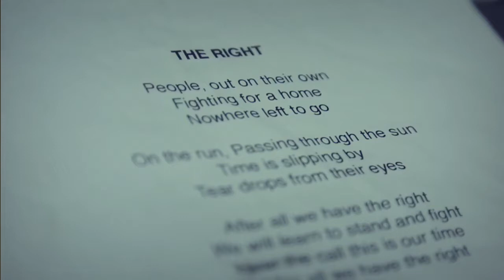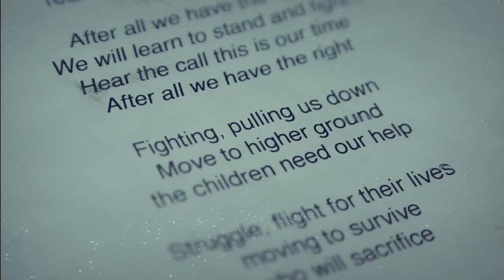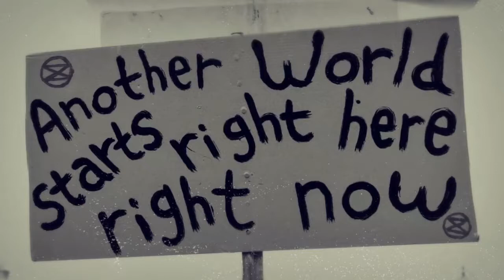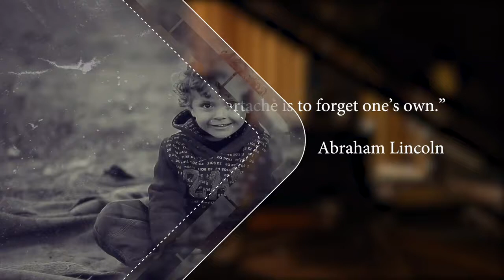DTTA Productions presents "The Right"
The Right

Life is tough. We are all brothers and sisters and should be treating each other as such.
Discovery Through the Arts created this piece to show our conviction toward social justice.

This video was created with the encouraging sponsorships of TDMusiCounts, Institute of Global Health Equity, Innovation at University of Toronto, and and MMW Foundation.

Director: Gord Koch
Editor: Gord Koch
Cinematographer: Caitlin Bevington
Executive Producer: Madoka Murata

Stock footage courtesy of Pond5

Song -
Words and Music by John Mavro and Rob Christian
Drums: Marito Marques
Bass: Saya Gray
Piano/Organ: Yannick Alwood
Guitar: Lucian Gray
Saxophone: Rob Christian `
Vocalists: Monica Paez, Jackson Steinwall, Yannick Alwood, Emily Steinwall, Quincy Bullen, Georgia  Harmer, Maggie Keogh, Melissa Paju, Kate Gillespie and Evan Porter

Produced by Ben Wittman and DTTA Productions
Executive Produced by Madoka Murata

Mixed by Ben Wittman
Mastered by Jono Grant

Recorded at -
The Rose Room Recording Studio
Thunder Dungeon Studios with Eddie Bullen